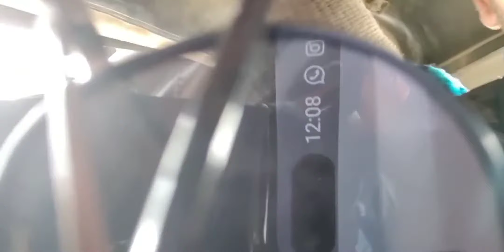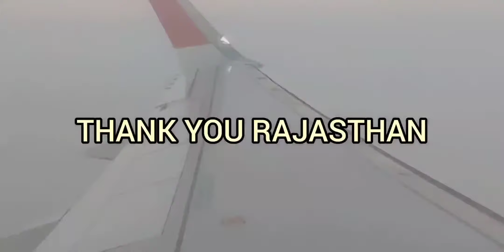WE HIJACKED AN AUTO RICKSHAW GTA STYLE 🛺 | Vlog 7 | Rajasthan